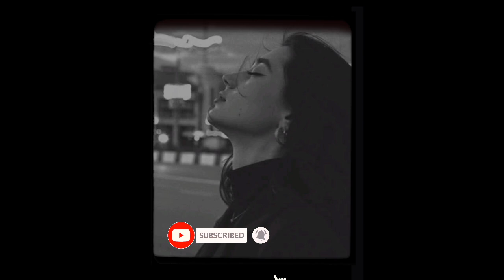GIMS - Le prix à payer (Slowed and Reverb)